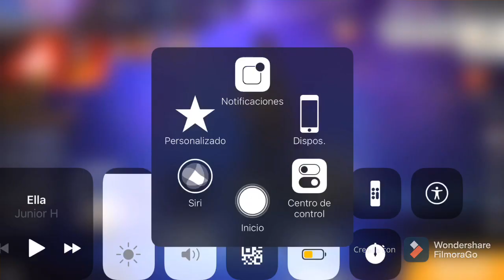Vuelvo a Editar si este video llega 10 likes Filmora Go